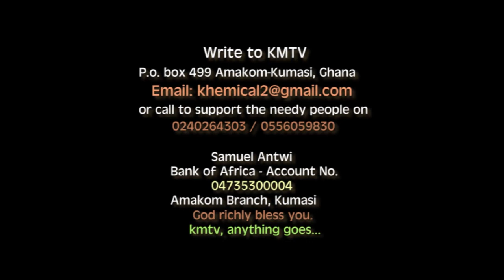Wow! So so beautiful...NANA YAA ASANTEWAA